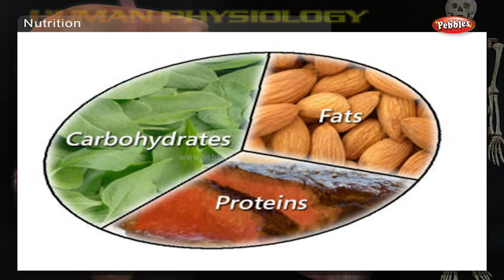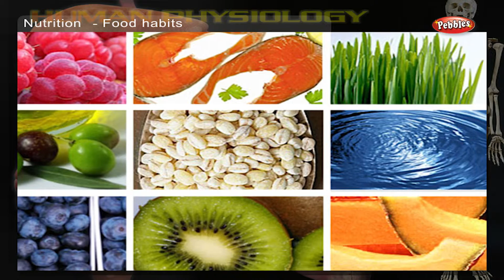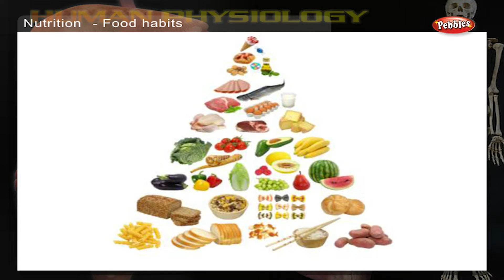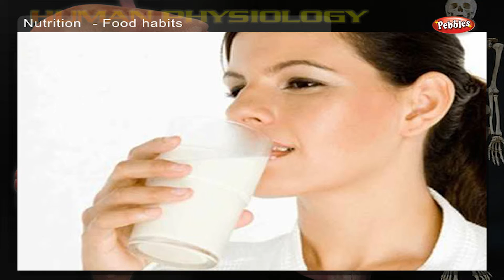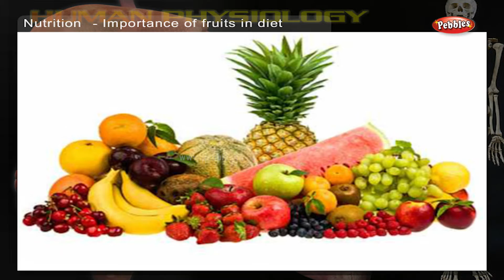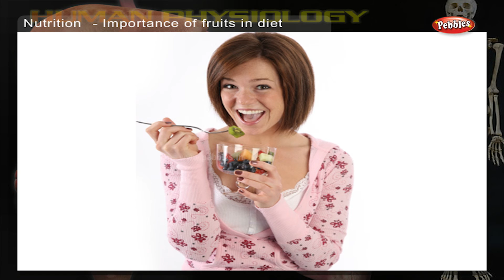Nutrition | How Human Body Works | Human Body Parts and Functions | Human Anatomy 3d